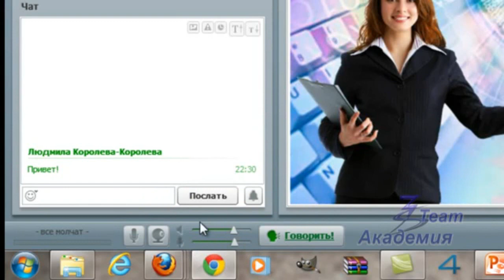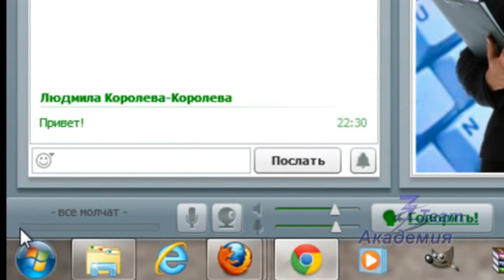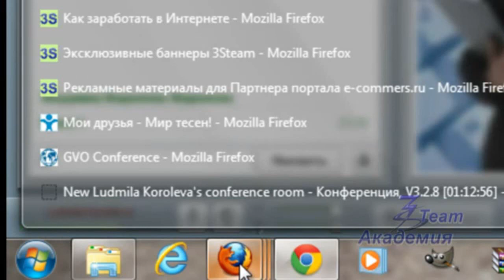Настройка звука на вебинаре Академии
В этом ролике, я рассказываю курсантам моей Академии 3Steam, как правильно настроить звук в веб-комнате